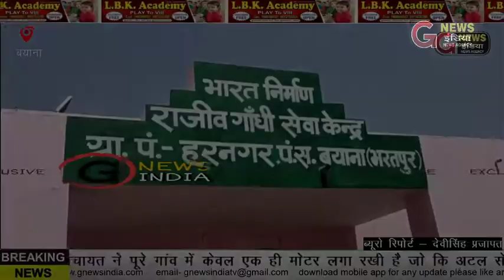पंचायत की लापरवाही से पानी के लिए लग रही है लम्बी लम्बी लाइन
बयाना तहसील के हरनगर गांव में पीने के पानी की लोगों को भारी किल्लत झेलनी पड़ रही है ।

ग्राम पंचायत ने पूरे गांव में केवल एक ही मोटर लगा रखी है जो कि अटल सेवा केन्द्र के सामने मोटर लगा रखी है । परन्तु अन देखी के चलते उसमें पानी बहुत कम प्रेशर से आता है । कभी बिजली आती है कभी नहीं आती ।

महिला पानी भरने के लिए घण्टों अपनी बारी का इंतजार करती नजर आती है । वहीं गांव वासियों ने बताया कि कई बार पंचायत समिति प्रशासन को इस बात को लेकर अवगत करा चुके हैं । परन्तु कोई भी समस्या का समाधान नहीं हुआ । जबकि अभी मार्च का महीना चल रहा है मई जून के महीने में गांव की पानी को लेकर क्या हालत होगी